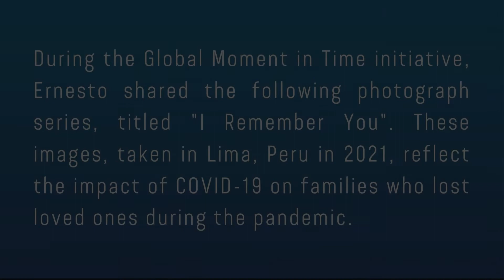IVLP Global Moment with Ernesto Benavides from Peru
Ernesto Benavides is a participant of the "A Global Moment in Time: Photojournalists Document Challenges and Opportunities in the COVID Era" IVLP project. He is a Peruvian documentary photographer working primarily within South America. As a staff photographer for the international news agency Agence France-Presse, his work has been published in media such as Wired, Audubon, The New York Times, The Guardian, The Washington Post, Grazzia, Brand eins, Le Monde, El País, Private, 6mois, Le Chasse Mare, and others. His project Presidential Vacancy was awarded with 2nd place in the Spot News, Stories category of the 2021 World Press Photo Contest and in 2022 he was World Press Photo Contest South America jury chair.

A Global Moment in Time In the fall of 2021, the U.S. Department of State’s Office of International Visitors (OIV) launched A Global Moment in Time, a special International Visitor Leadership Program (IVLP) initiative that addresses significant contemporary societal conditions affecting all corners of the world. This initiative focuses on three themes - "Photojournalists Document Challenges and Opportunities in the COVID Era", "Peace and Justice", and "Reflections on Diversity, Equity, Inclusion, and Accessibility (DEIA)." Learn more about the A Global Moment in Time initiative